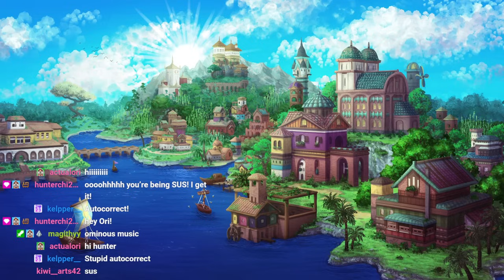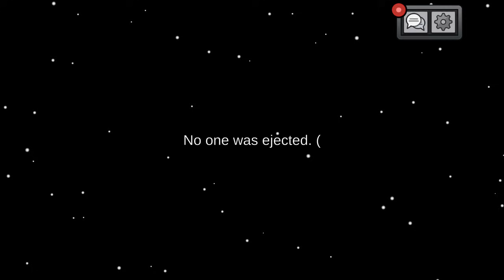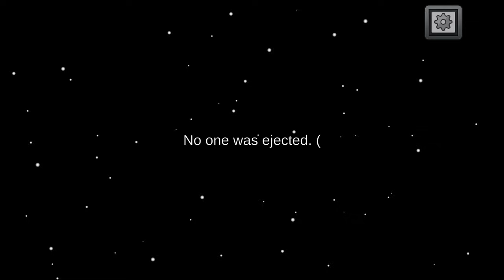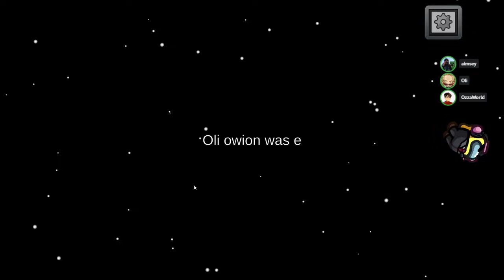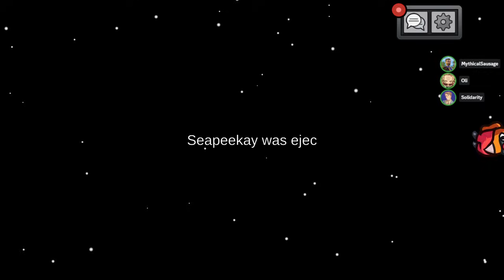New Among Us Update w/ Friends!!!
We're back again to play some more Among US!!!

Among Us Friends:
Jimmy
Mogswamp
Sneeg
Martyn
Oli
Aimsey
Lizzie
Callum
Ozza
Gracie